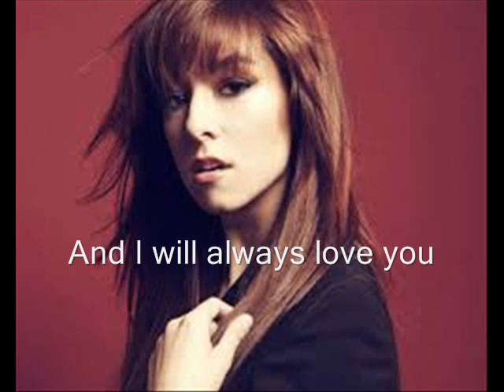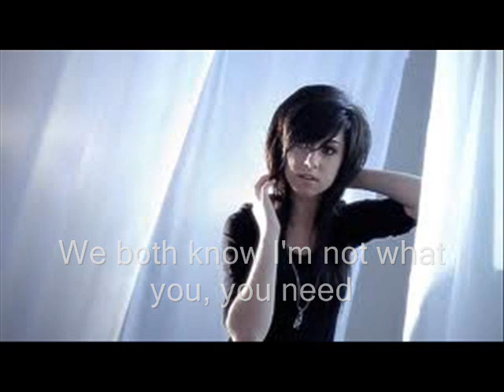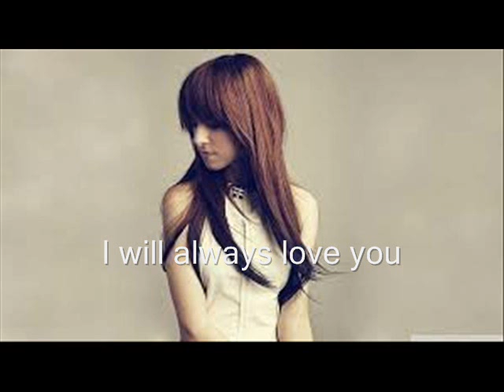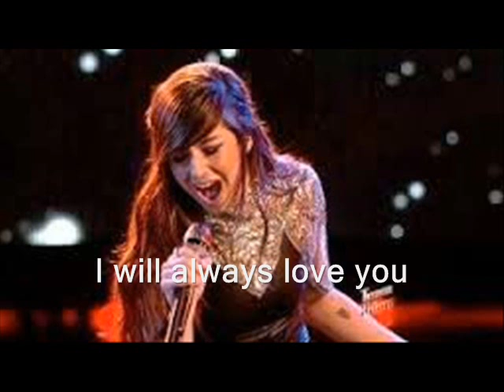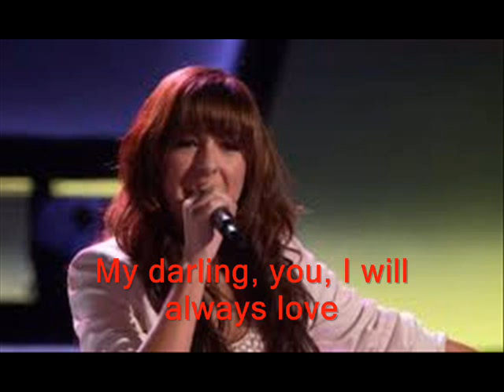Christina Grimmie - I Will Always Love You (Lyrics) (Letra)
This is not my song!! Christina Grimmie - I Will Always Love You (by Whitney Houston) (Lyrics)